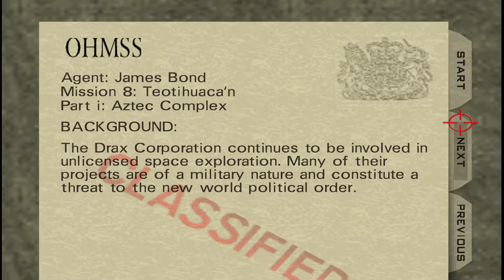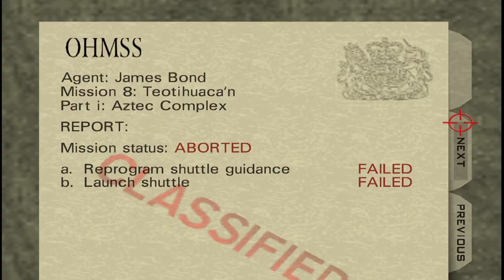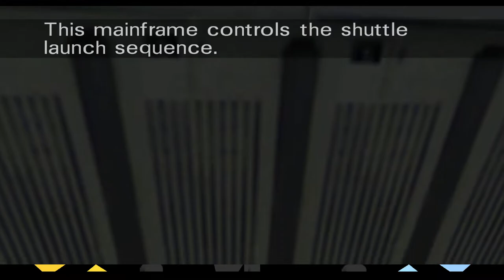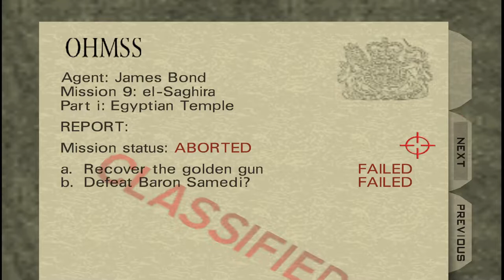Goldeneye 007 [5F] A Rough End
Yes, the content of this does have two of the most iconic weapons in the game, but they're bad levels. That puzzle in Egypt? Come on.

When I was a kid, I didn't own it, so I spent most of my time in the multiplayer. Probably not as much as the average kid, but quite a bit. It was good fun.

I remember going back and playing the campaign back in that late '00s or early '10s, but not having great memories about it. It's easy to understand why. Dam is great. Maybe one of the best start levels of all time (this is probably just nostalgia). It continues until maybe bunker (memories a bit hazy), and then it just gets less and less enjoyable as it goes on. It left me fairly neutral on the whole affair.

Just play the first few levels. You'll be happier. And look up the pattern in Egypt.